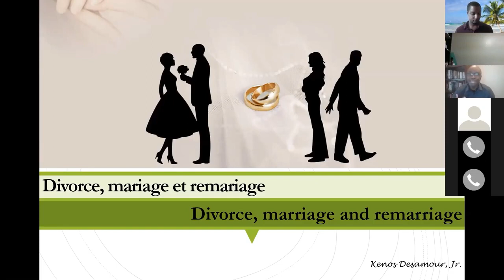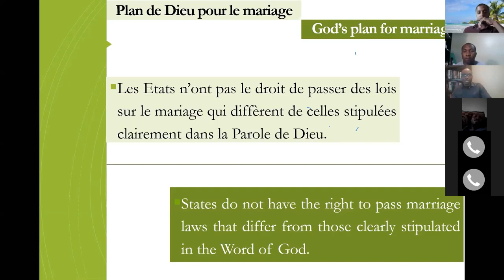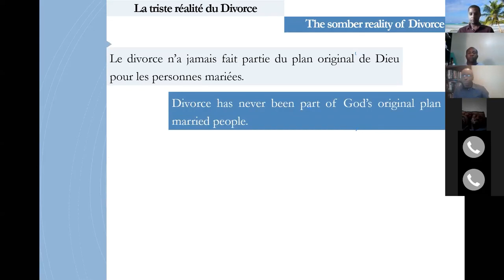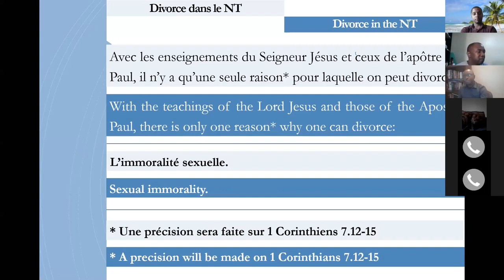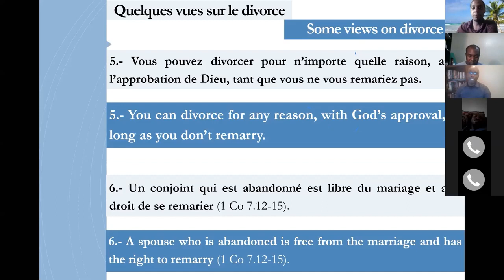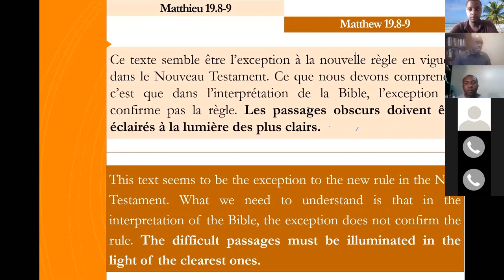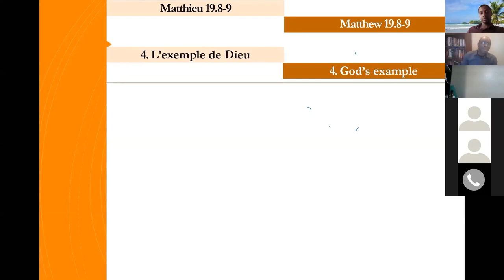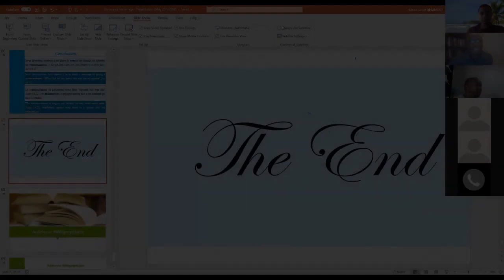Marriage, Divorce and Remarriage | Bible Conference 2020 (L'Eglise Primitive)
This is the Marriage, Divorce and Remarriage Bible Conference held by The Primitive Church of Jesus Christ on May 25th, 2020 via Zoom.  Our guest speaker Kenos Desamour expounds on the Biblical teachings of marriage, divorce and remarriage and discusses the many controversies surrounding this important, but sensitive topic.

The presentation is conducted mostly in Haitian Creole. However, the PowerPoint slides are in both English and French, for convenience.

Il s'agit de notre conférence biblique sur le mariage, le divorce et le remariage organisée par l'Église primitive de Jésus-Christ le 25 mai 2020 via Zoom. Notre conférencier invité Kenos Desamour expose les enseignements bibliques du mariage, du divorce et du remariage et discute des nombreuses controverses entourant ce sujet important mais sensible.

La présentation se déroule principalement en créole haïtien. Cependant, les diapositives PowerPoint sont en anglais et en français, pour plus de commodité.